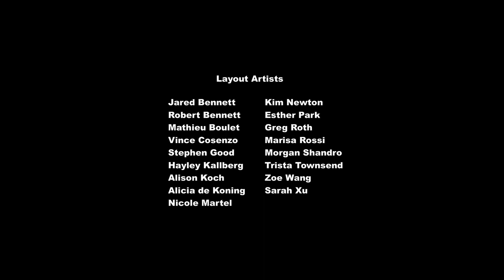My Little Pony: Friendship is Magic Season 5 🦄 The Mane Attraction | Full Episode